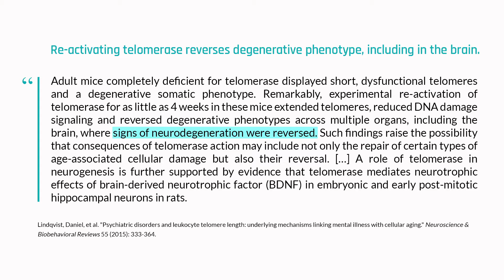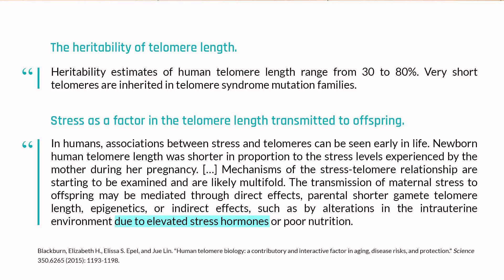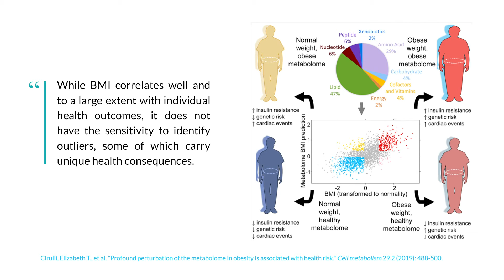Aerobic exercise lengthens telomeres and buffers against losses caused by stress | Elissa Epel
A growing body of scientific evidence suggests that there's a correlation between nutrition, exercise, sleep, and stress management and having longer telomeres. Identifying the mechanisms that drive these correlations has proven challenging, but a few candidates stand out, including improvements in immune function and metabolic health. In this clip, Dr. Elissa Epel describes some of the studies that demonstrate the links between healthy lifestyle behaviors like exercise and discusses potential mechanisms.